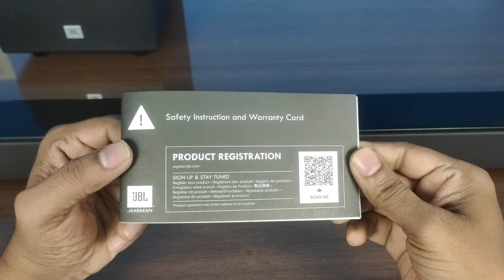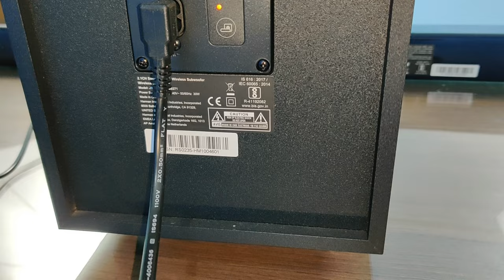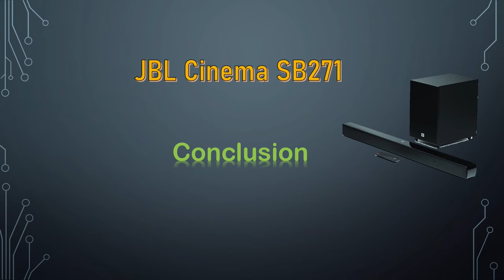JBL Cinema SB271 / SB270 2.1 home theatre | Unboxing | Review | sound test in Hindi (हिंदी में)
JBL Cinema SB271 / SB270 2.1 home theatre system with wireless subwoofer | Unboxing | Review | sound test in Hindi (हिंदी में)

New Launch Home theatre system:
Boat Aavante Bar Aapera soundbar

Obage HT-244 4.1 home theater system

Obage DT-31 dual tower speaker

Zebronics Zeb-juke bar 3650 Pro

NEWLY LAUNCHED HOME THEATRE SYSTEM 2023
Zebronics 9530 Pro dolby
Boat aavante bar 2400 5.1
Zebronics 9102 pro
LG S40Q
Boat stark
Boat Orion
Blaupunkt SBWL10 2.1
Boat 3200d
Blaupunkt SBW550